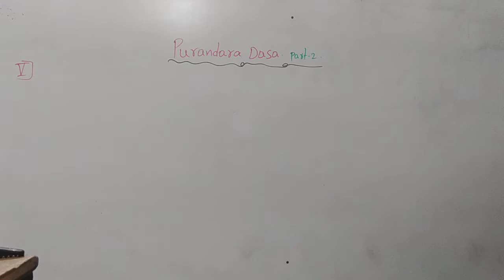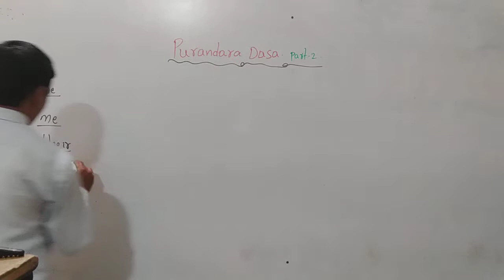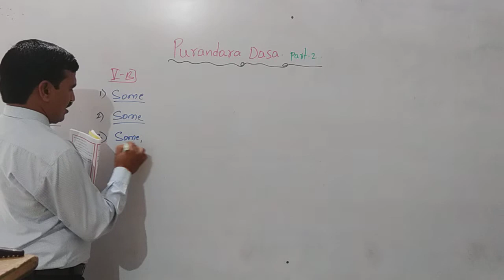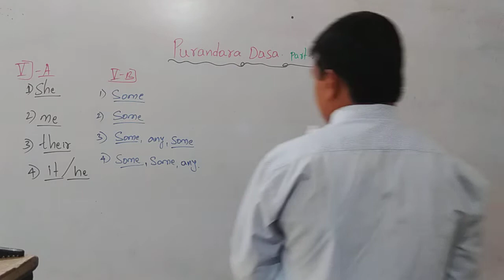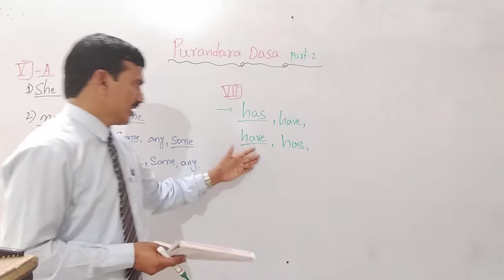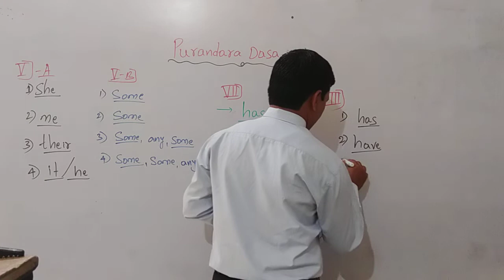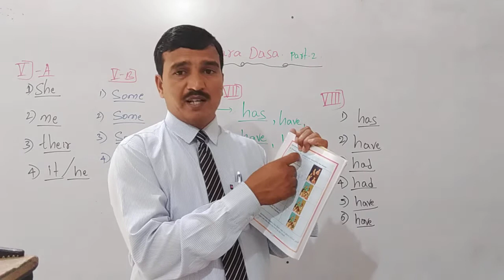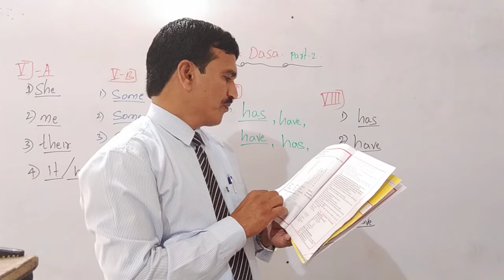STATE 2nd English U 10 Purandara Dasa D 6 by Belli Sir